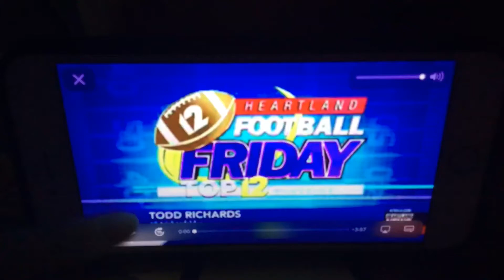KFVS12 Heartland News Heartland Sports Heartland Football Friday Top 12 Plays Of The Week Open